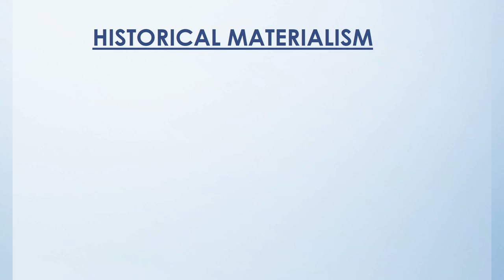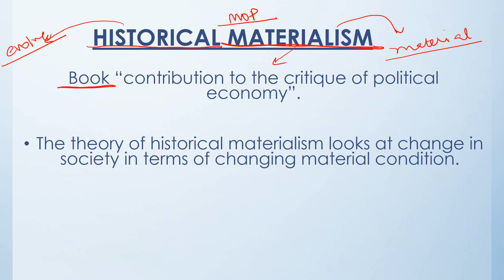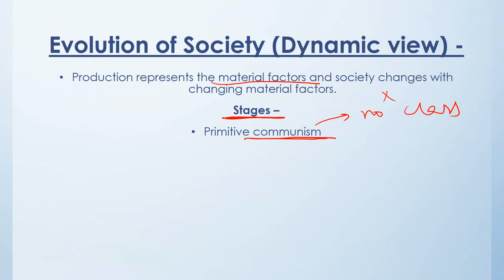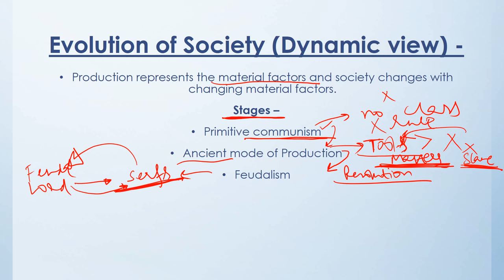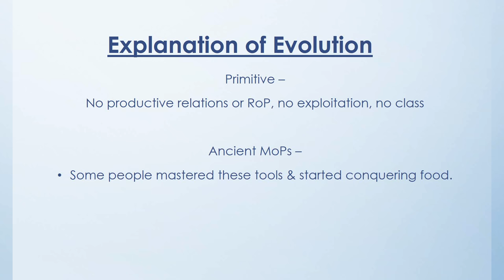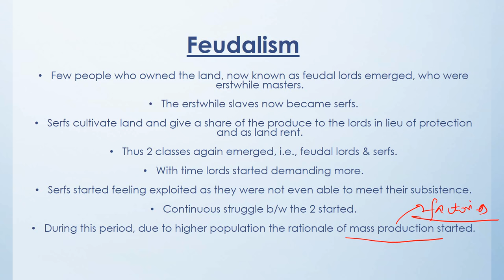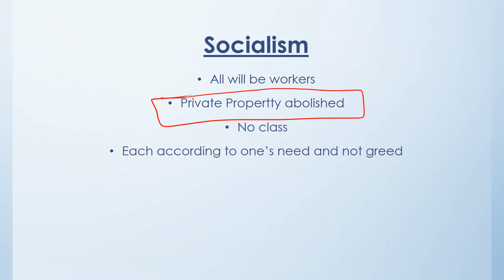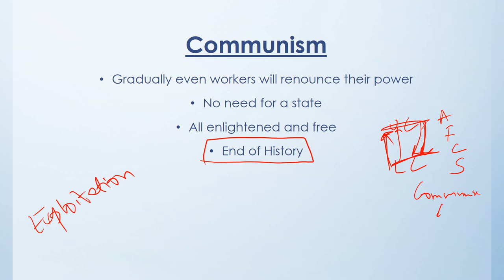Sociology for UPSC : Karl Marx - Historical Materialism - Lecture 67 (PDF Attached)